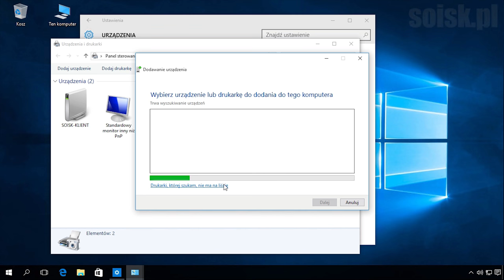Windows 10: Instalacja drukarki sieciowej.